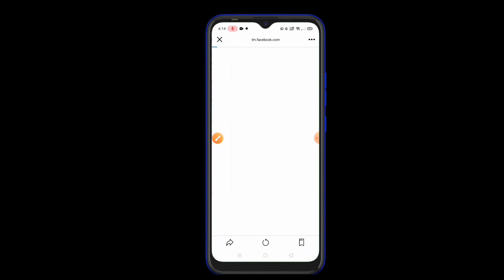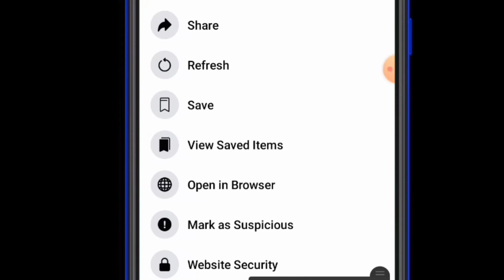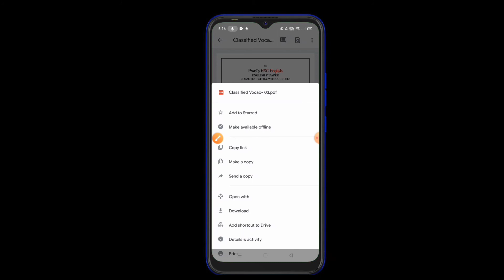How to download PDF from link of Pavel chowdhuri's Facebook group? কিভাবে PDF লিংক থেকে ডাউনলোড করব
হ্যালো বন্ধুরা আশা করি সকলে ভালো আছেন।
আজকের এই ভিডিওতে আমি আপনাদের একটি সমস্যার সমাধান দিয়েছি। পাভেল ভাইয়ার ফেসবুক গ্রুপে যারা যারা আছেন তাদের জন্য এটি উপকারী। পাভেল ভাইয়া অনেক সময়ে তার ফেসবুক গ্রুপে পিডিএফ ফাইল এর লিঙ্ক দিয়ে থাকেন। এগুলো সাধারণত তিনি তার ড্রাইভে আপলোড করার পর লিঙ্কটি শেয়ার করেন। এগুলো আপনারা অনেকেই ডাউনলোড করতে পারেন না। কিভাবে ডাউনলোড করবেন সেটি আজকের এই ভিডিওতে দেখিয়েছি।

pavel's HSC English